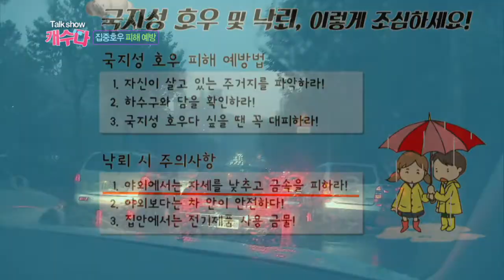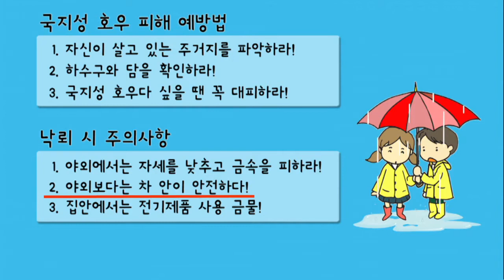번개칠때 차 안이 더 안전하다고 -낙뢰시 대처법! / YTN 웨더앤라이프